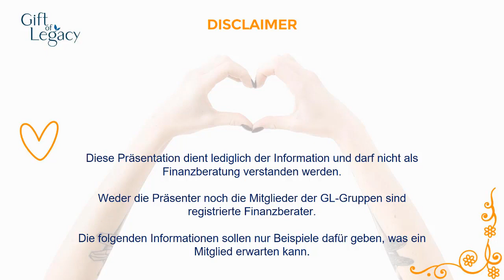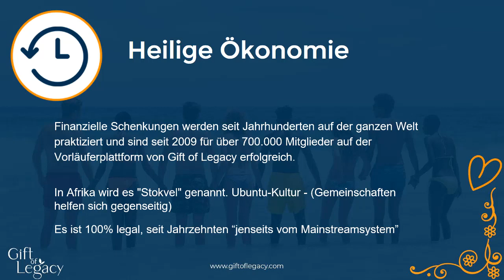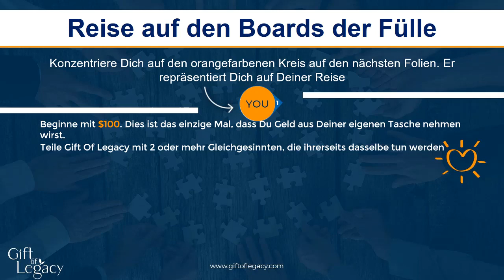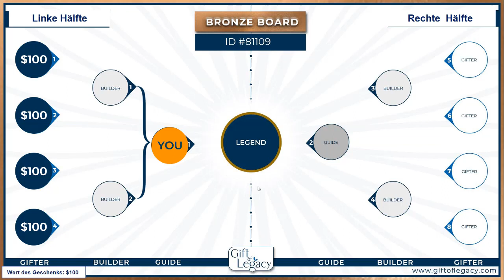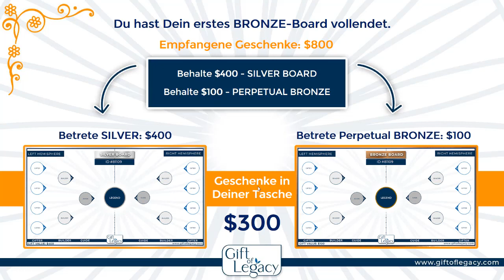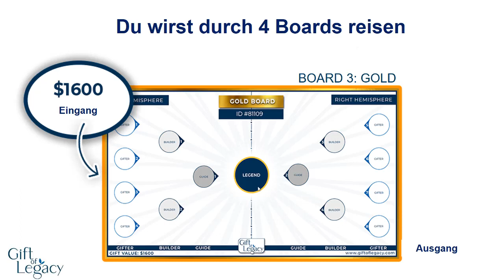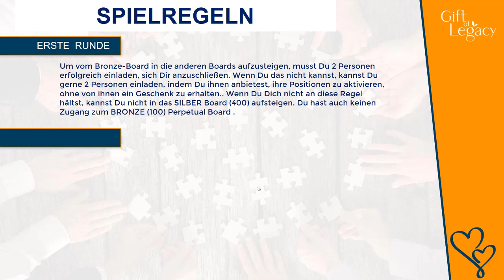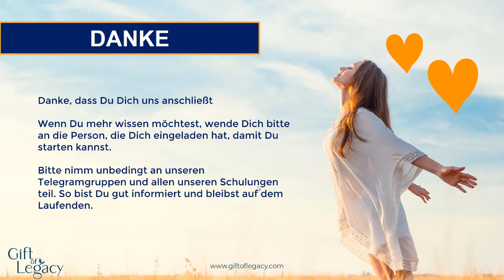DE Gift of Legacy DEUTSCH 100$ schenken 42 700$ geschenkt bekommen Community der neuen Zeit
Was ist Gift of Legacy?
- Globale Schenkungsaktivität
- Es sind weltweit Millionen beschenkt worden
- Von Mensch zu Mensch
- Inspiriert von einer Heiligen Ökonomie
- Dezentralisiert
- Ein immerwährender Kreislauf

Schenke aus dem Herzen, teile die Liebe,
Leite dein Team, werde zur LEGENDE,
BAUE Dein Vermächtnis.

Beim Durchlaufen aller 4 Boards, ERHÄLTST DU $42 700 GESCHENKE
Voraussetzung: Dein eigenes Geschenk in Höhe von 100$ und 2 Mitspieler, die Gleiches tun und Dir folgen.

Kein Unternehmen, keine Institution, kein Makler oder Händler.
Eine interaktive Website, die die Geldströme in der Spendengemeinschaft verwaltet. Alles, was du brauchst, ist eine Internetverbindung und ein Computer/Smartphone.

Ewiger Kreislauf
Das bedeutet: kontinuierliches, ununterbrochenes, passives Einkommen.
Schleifenförmiges Geben und Nehmen von Geldern.
Immer und immer wieder ... Für künftige Generationen.

Anmeldung nur mit persönlicher Einladung.
Freue mich über eine Kontaktaufnahme.